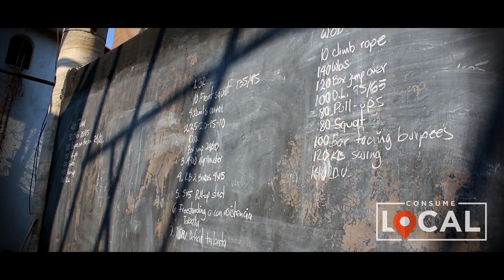CONSUME LOCAL - AZTEK CROSSFIT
"CrossFit se define como un sistema de entrenamiento de fuerza y acondicionamiento basado en ejercicios funcionales constantemente variados realizados a una alta intensidad".

El deporte y la activación física son la base de una vida saludable y plena, y que mejor manera que hacerlo con ejercicios y rutinas diferentes cada día y al ritmo de cada persona.

Esto es AztekCrossFit, una disciplina deportiva relativamente nueva y que está ganando mucho terreno. Y Coyuca no es la excepción. Acompáñanos a conocerlo un poco más en palabras de Ruben Bernaldez y Pepe Quezada. Esto es

Producción: Carlos Guinto
Coordinación: Raciel Resendiz
Apoyo: Julio Ursua